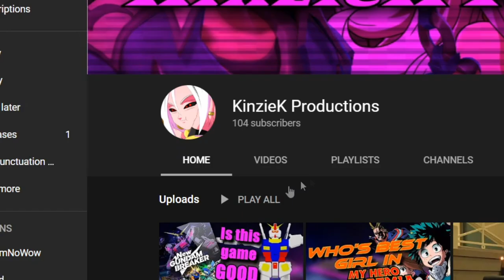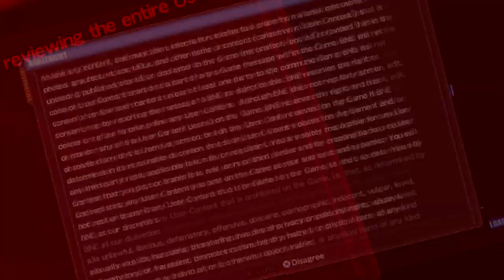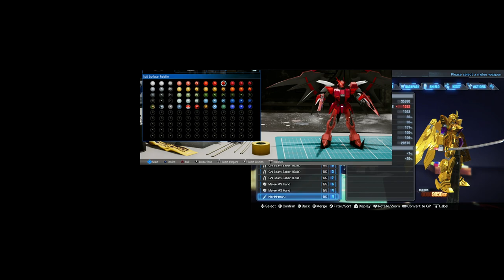GUNDAM BREAKER 3 IS PERFECT... well kinda.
Hi, this is Kinzie, and welcome to the description.  I know this took a small little while, but I wanted to get it right.  It was very important to me to show my new subs that yall came to a channel that cares about the content it produces, and while it won’t be a huge boom in production speed, I always want to put out something great, so have fun taking this journey with me. I appreciate every last one of you.  You guys rock.

K.K. Cruisin’ True Remix – Mesmonium
Wave Ocean (The Inlet) – Sonic The Hedgehog (2006)
Konata no Theme, Futsuu Version - Lucky Star OST

Footage Used:
New Gundam Breaker – All Builders Parts (RedWolfVion)
New Gundam Breaker – Intro to Searcher Frame Builds (RedWoldVion)